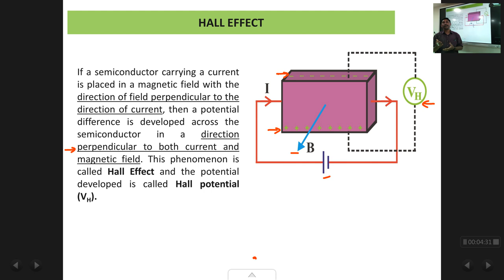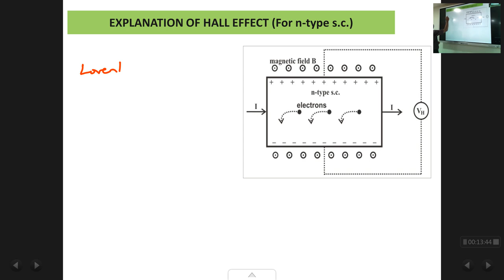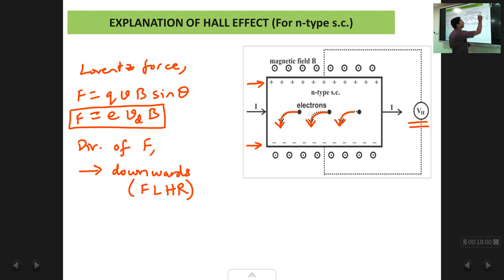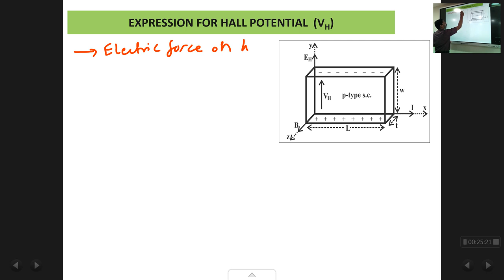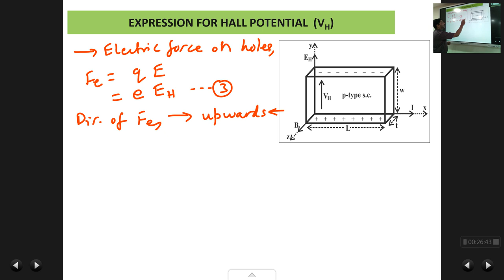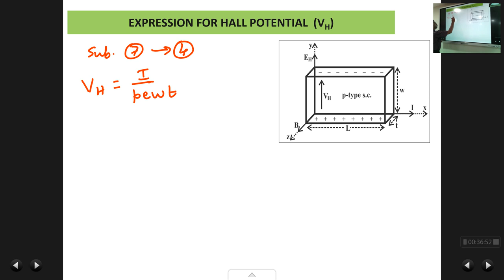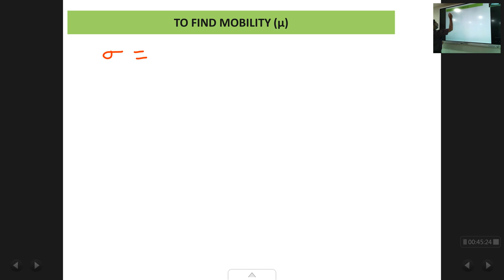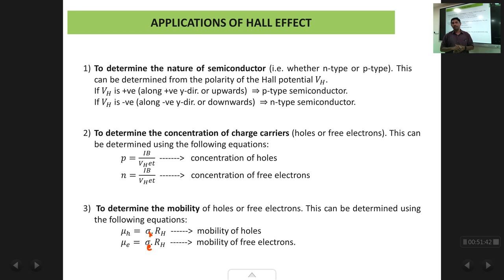Chap4 : Semiconductors : Lec3 : The Hall Effect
Hall Effect, Explanation of Hall Effect in p-type & n-type semiconductor, Derivation of expression for Hall Voltage, Hall Coefficient, Applications of Hall Effect.